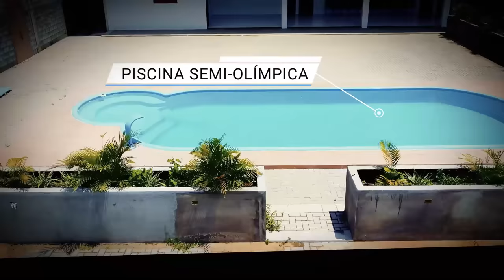ORAÇÃO DA MANHÃ - VOCÊ QUER PAGAR SUA CONTAS? 27.06.2024